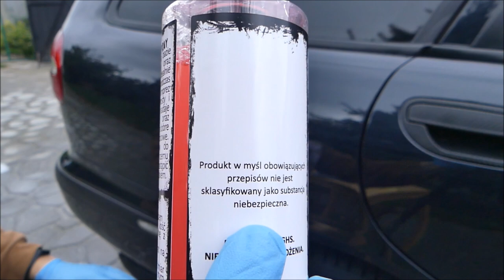DETAILiNK Quick Show Spray